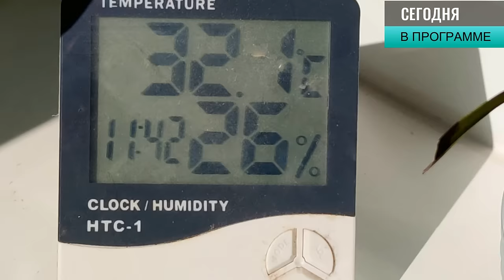КОМПОНТЕНТЫ СУБСТРАТА, ГРУНТА ДЛЯ ОРХИДЕЙ! КОРА, МОХ, TREE FERN (ТРИФЕРН), ЧИПСЫ, СЕРАМИС, ЦЕОФЛОРА!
В чем и как может расти орхидея?
Чем наполнить горшок для орхидей?
Какой самый лучший грунт для орхидей?
Можно ли сажать орхидеи только в кору?
Почему орхидеи сажают в кору?
Чем можно заменить керамзит для посадки орхидеи?
Что лучше для орхидей кора или керамзит?
Что должно быть в грунте для орхидей?
Что такое Триферн (tree fern, Цеофлора, Серамис, Лечуза и другие составляющие субстрата для орхидей!
На эти и многие другие вопросы, касающиеся посадок орхидей, ответит сегодняшнее видео!
А нужен ли вообще субстрат орхидеям?